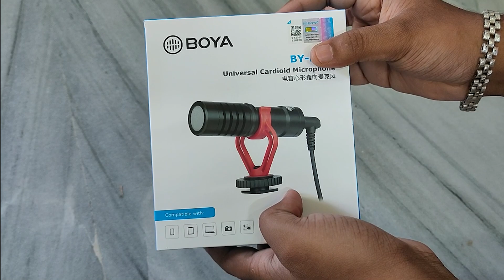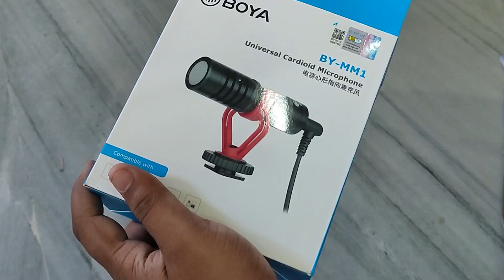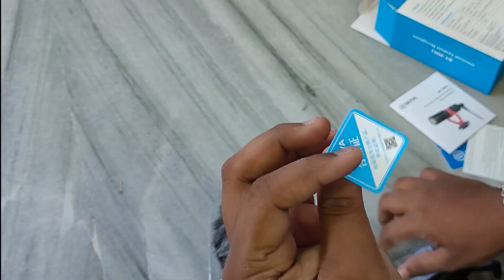MY FIRST VLOG & REVIEW | BOYA - MM1 SHORTGUN MICROPHONE || UNBOXING || VLOG - 1